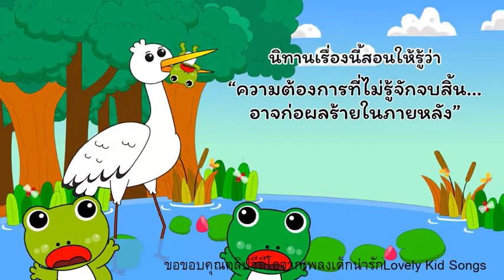KG1 TME vdo 105 Story Telling